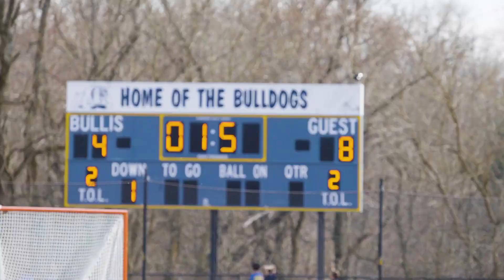Highlights: #8 Spalding vs Bullis | 2022 High School Lacrosse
Early season non-conference play continues as Greg headed down to Potomac MD to see #11 ranked Spalding take on Bullis. It was a high scoring game filled with great saves and hits.